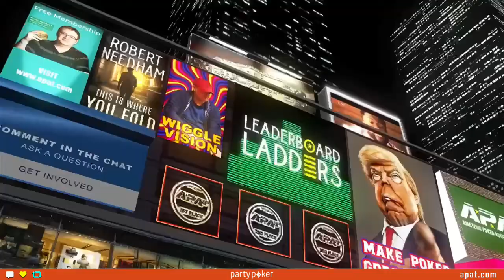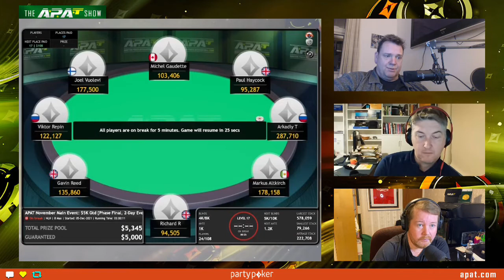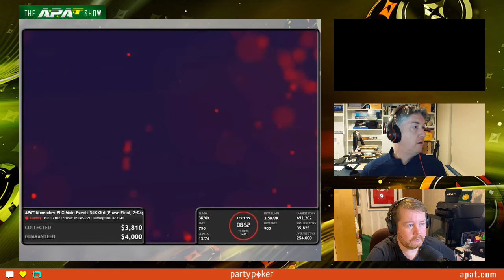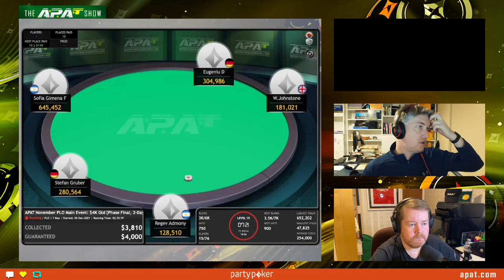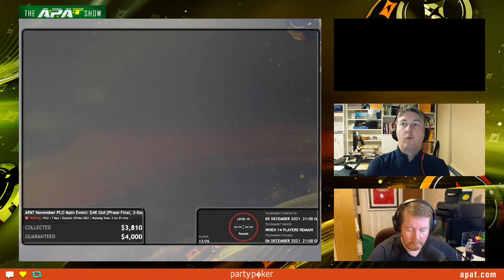The APAT Show with Fintan Gavin (S3 EP13)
The APAT Show is a weekly interactive chat show featuring Des, Leigh & guests, discussing poker, topical events and much more.